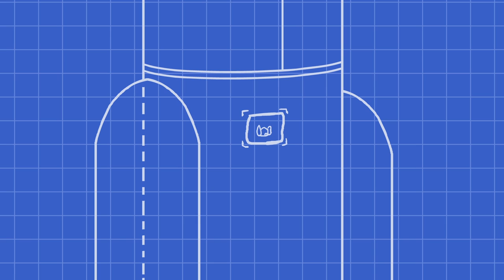i had a party where everyone went to prison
the distraction finally worked

ABOUT: HENRY STICKMAN